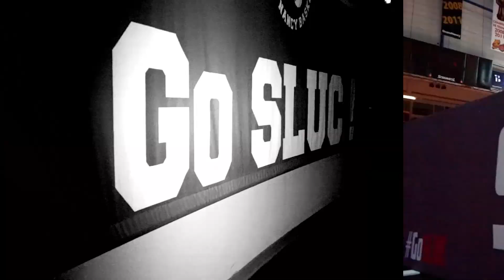EMD Episode 34 : SLUC Nancy Basket vs St Vallier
Retour en images et commentaires sur la rencontre d'hier soir entre le SLUC Nancy Basket et St Vallier !